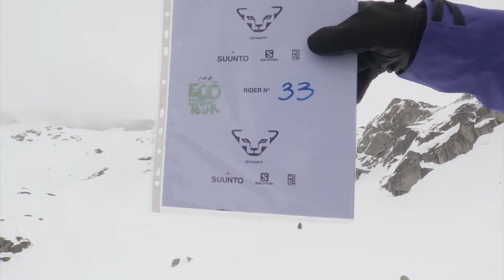Ruben Arnold EFT Maloja 2015